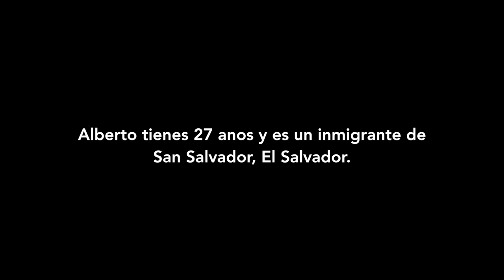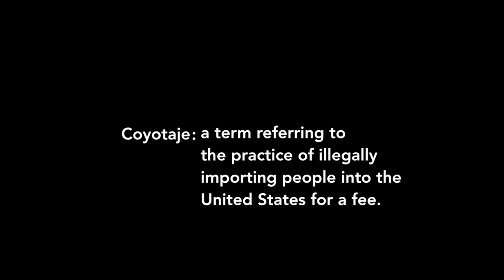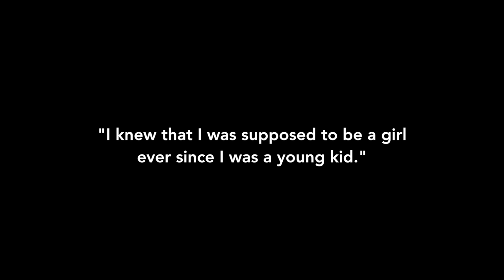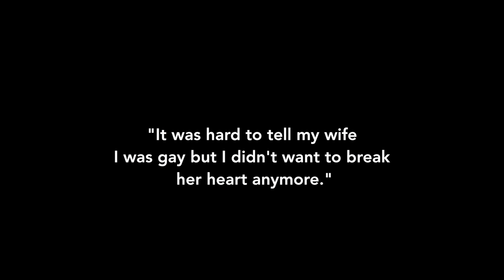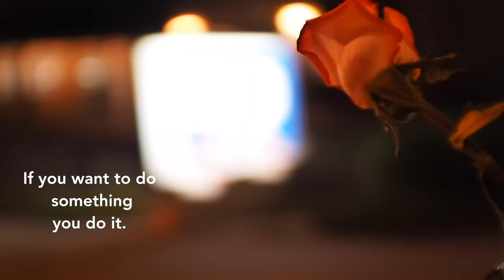Transitions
Check out the link to the full story I did on Tatiana

This film is a  revision and a re-visitation of my previous documentary, "Tatiana."
An experimentation of documentary style.